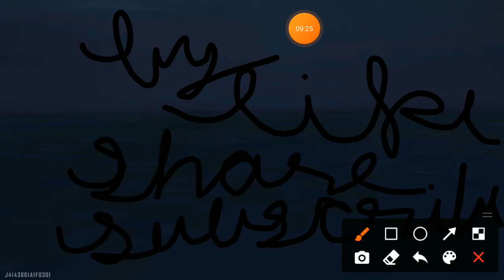9 June 2021